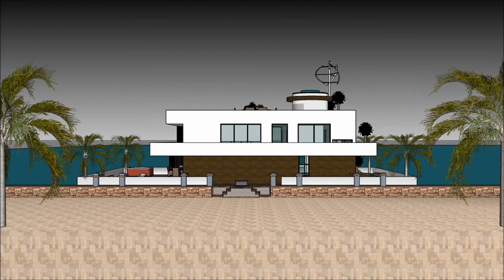СӘУЛЕТШІ МАМАНЫ ТУРАЛЫ ТҮСІНІК ЯХТА OCTOPUS ҮЙ САЛУ МАЙНКРАФТ САЛТАНАТӨЗГЕРМЕЛІ ҮЙ СКАКЧУП ҒИМАРАТ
The floating house villa houseboatzania launching an innovative high-end luxury yacht floating house villa mansion home design potentially as a display of exhibition of the СӘУЛЕТШІ МАМАНЫ ТУРАЛЫ ТҮСІНІК ЯХТА OCTOPUS  ҮЙ САЛУ МАЙНКРАФТ САЛТАНАТӨЗГЕРМЕЛІ ҮЙ СКАКЧУП ҒИМАРАТ .

The collection of the Floating house villa houseboatzania concept of СӘУЛЕТШІ МАМАНЫ ТУРАЛЫ ТҮСІНІК ЯХТА OCTOPUS  ҮЙ САЛУ МАЙНКРАФТ САЛТАНАТӨЗГЕРМЕЛІ ҮЙ СКАКЧУП ҒИМАРАТ  consists of high luxury and architectural art pieces in minimalism combined with living on the waterfront of the harbour.

The floating house villa mansion yacht design has the basis to sustain living with high standards and contemporary structural design - СӘУЛЕТШІ МАМАНЫ ТУРАЛЫ ТҮСІНІК ЯХТА OCTOPUS  ҮЙ САЛУ МАЙНКРАФТ САЛТАНАТӨЗГЕРМЕЛІ ҮЙ СКАКЧУП ҒИМАРАТ  with numerous of prospects for excessive living and celebrating the desire of life worldwide: